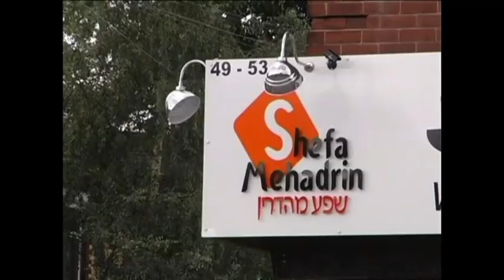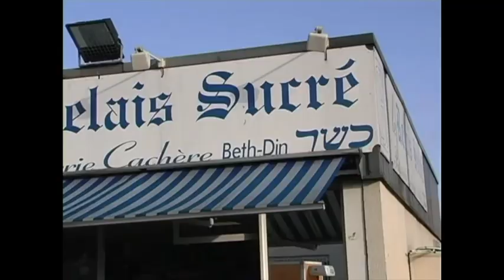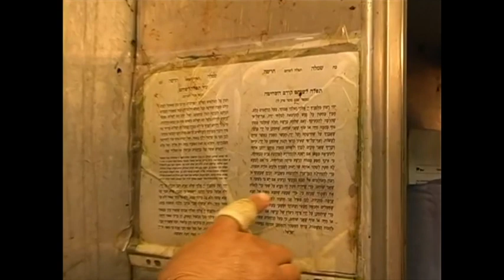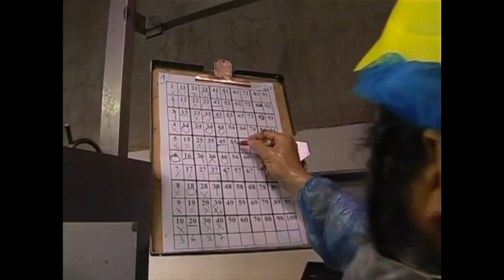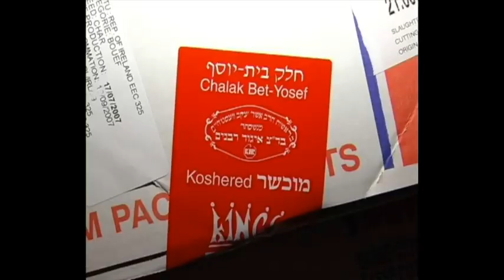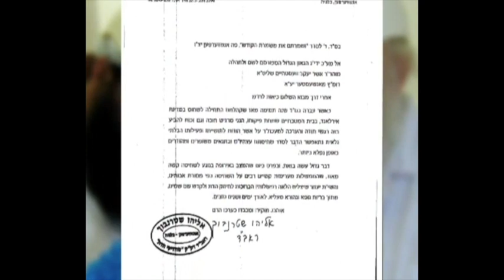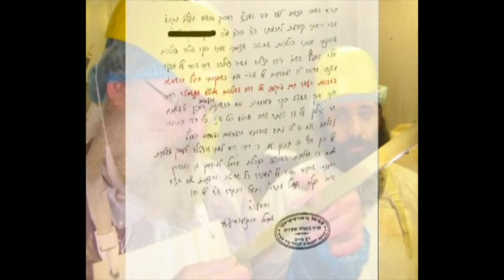Shechita and Kashrut of Meat 1 and 2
Informative short video about kosher slaughter of cattle in Europe.